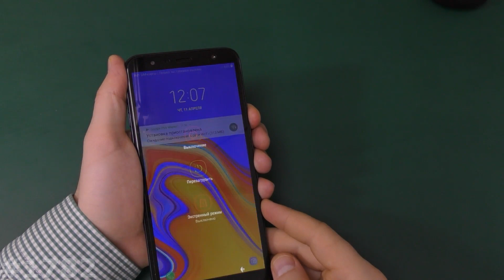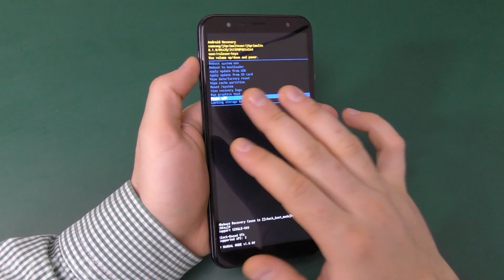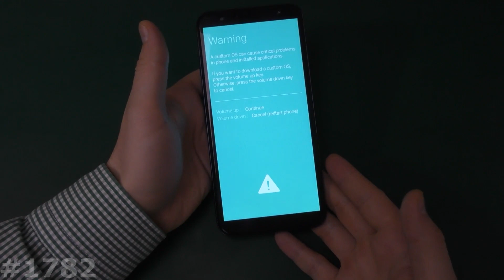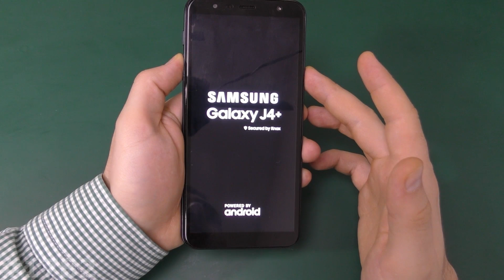Hard Reset и все режимы Samsung J4+ SM-J415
Мое видео наглядно Вам покажет как самому сделать Сброс настроек Samsung J4+, который позволяет убрать забытый графический ключ, разблокировать Samsung J4+ от забытого пароля, удалить вирусы, и вернуть Samsung J4+, к заводскому состоянию, если смартфон или планшет Samsung Galaxy зависает на заставке. Если вам нужно снять блокировку аккаунта на Samsung J4+, то посмотрите ниже есть ссылка на нужный плэйлист. Показанный способ, как зайти в рекавери на Samsung J4+ и сделать сброс, можно использовать на многих смартфонах и планшетах Samsung Galaxy.
Безопасный режим на Samsung J4+ включается 2мя способами, включаете, отсчитываете 5-7 секунд и зажимаете Минус, держите пока не включится, а второй способ на включенном аппарате начать его выключать, и когда появится окно с кнопкой Выключение, зажать и держать пару секунд, пока он не предложит перезагрузиться в Безопасном режиме.
Прошивка и Hard Reset любого Samsung J4+
Ну и попробуйте одну из следующих комбинаций:
1. + и Power Или - и Power (Из Выключенного состояния).
2. Включение зажать на 2-3 секунды и следом нажать минус
3. Включение зажать на 2-3 секунды и следом зажать +
4. 3 клавиши одновременно Плюс Минус и Power.
5. Если есть физическая кнопка Дом (Home): Плюс Дом и  Power.
6. Используйте специализированное ПО вашего производителя для сброса настроек: Sony Xperia™ Companion, Windows Phone Recovery Tool, Mi Suite, Samsung Smart Switch, iTunes и т.д.